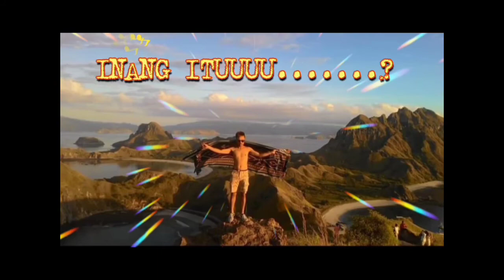SAYA DI BLOK ARTIS TIKTOK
bukan mau ria atau apapun, sekedar klarifikasi aja bahwa doi nge dm saya yg enggak2 krn Saya blok Dan ngatain Saya miskin 😂😂😂